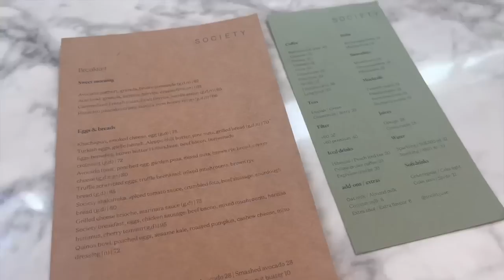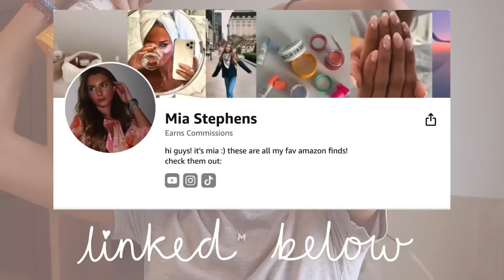MY LAST DAY OF SCHOOL GRWM 2023! (high school vlog)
i hope you enjoy this video🤍ily guys, thank u for watching xx

this channel brings you my lifestyle living in DUBAI :) i make skincare, makeup, gym, and so much more content! if this sounds like something you are interested, then subscribe to join the fam💌

dm on instagram: @miastephens.yt

:) 105,000